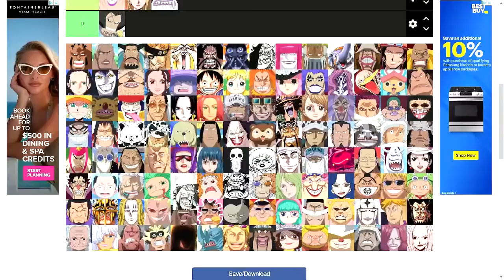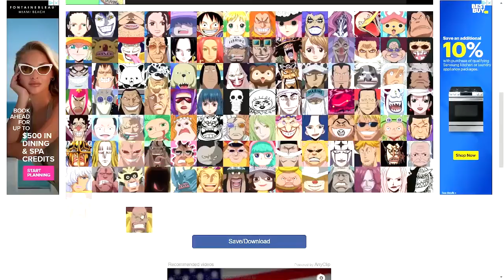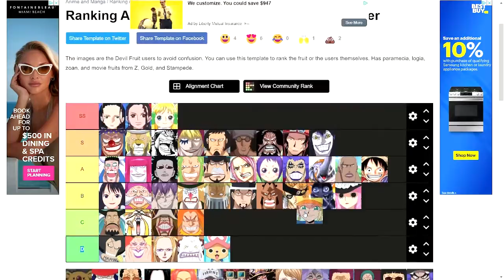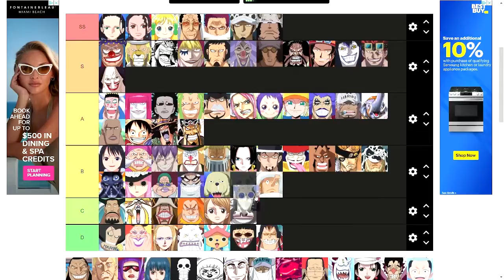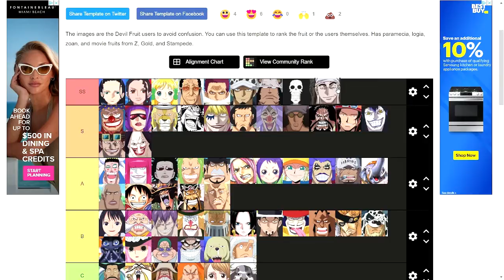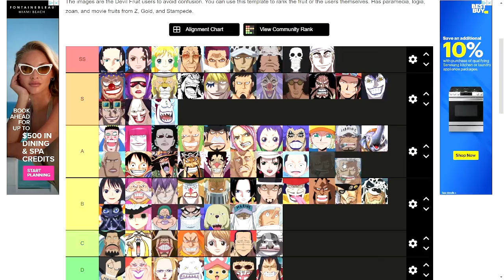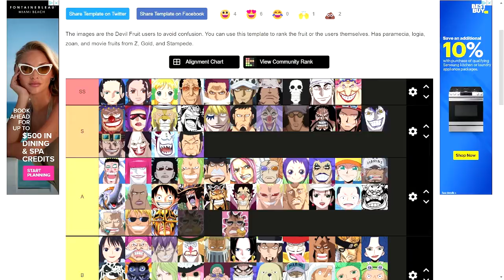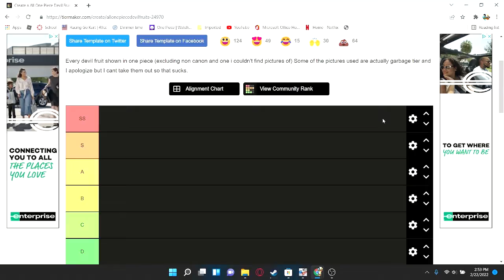Best Devil Fruits Tier List